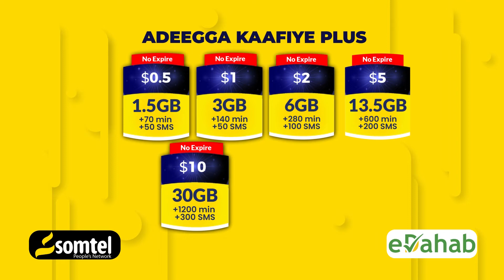Nabadon Cisman Raage" AS maalintii ay Gowracen Wiilkeyga oo Macalin ahaa ayaan Qoriga qaatay